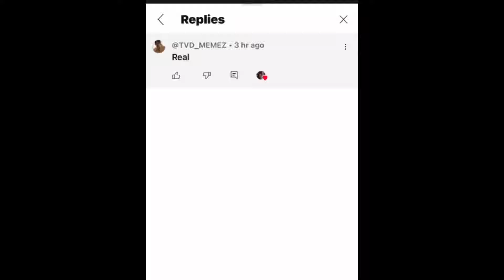I love you but hate this ❤️